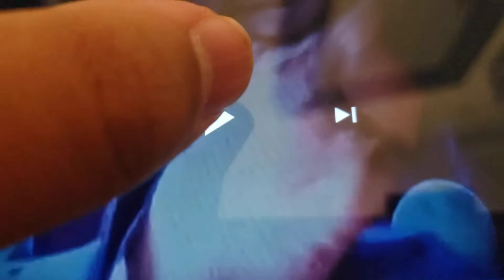Eugene Fitzherbert Tells Chef Skinner to Stop That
Next Video!

My 310th Chef Skinner video.